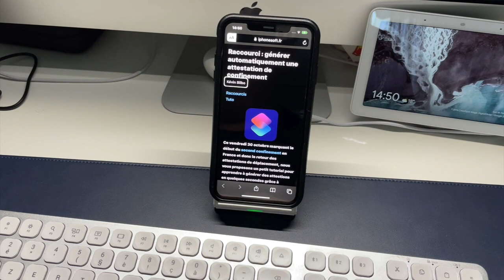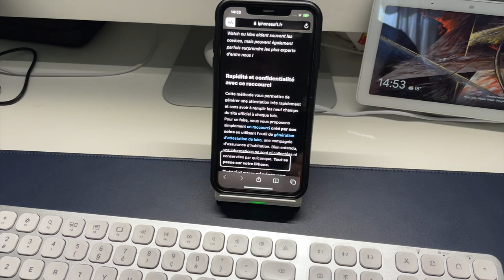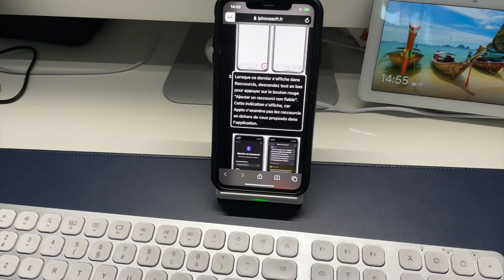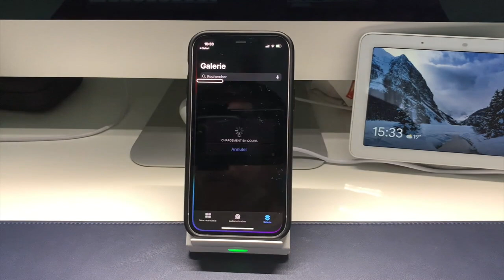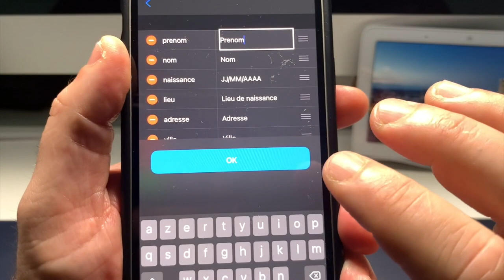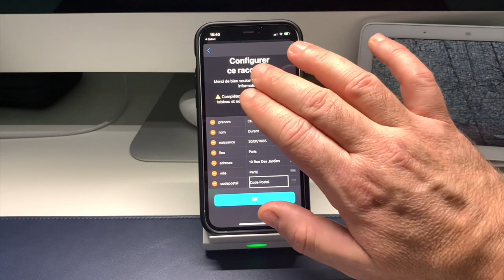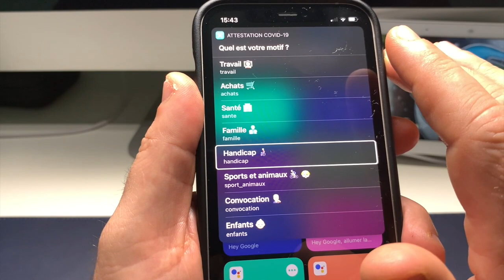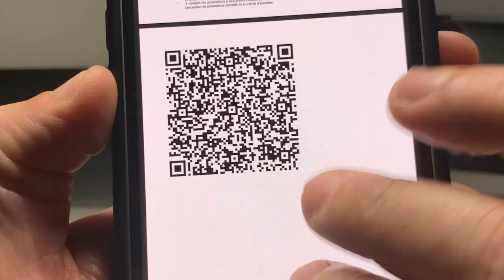iOS iPhone : Attestation Covid19 Accessible Par Raccourci Avec Siri En Un Clic Et Voice Over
Salut à tous, dans cette vidéo vous allez découvrir comment réaliser une attestation complètement accessible et qui va ser remplir automatique suivant comment vous l'avez renseigné. demander à siri et complétez avec votre Voice Over votre attestation de sortie accessible. je vous mets les liens ci-dessous.